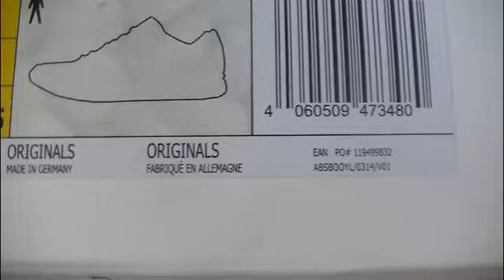Sneakersnstuff X Adidas Consortium FUTURECRAFT 4D Unboxing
2.Leave a comment under this video about ur thinking of this shoes, no matter good or not.

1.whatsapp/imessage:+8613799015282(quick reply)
2.kik/wechat:sneakersbays